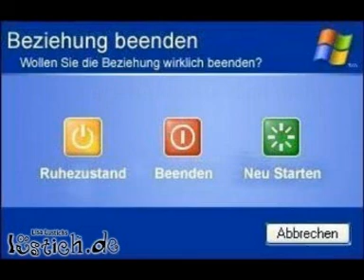Alsterradio - Treuetest - Tom und Susanne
Das sind die Frauen der heutigen Zeit ;)